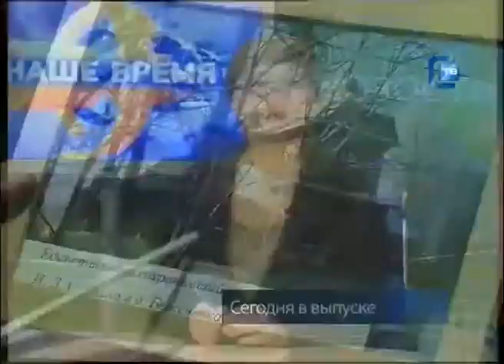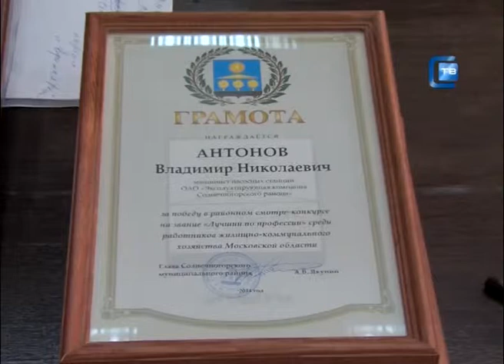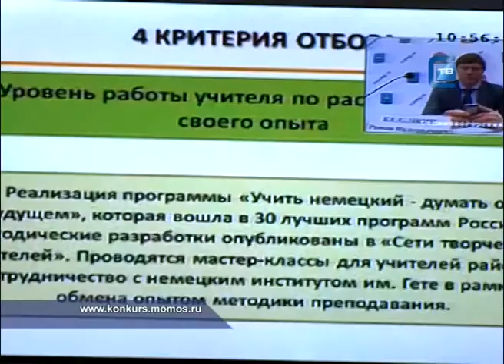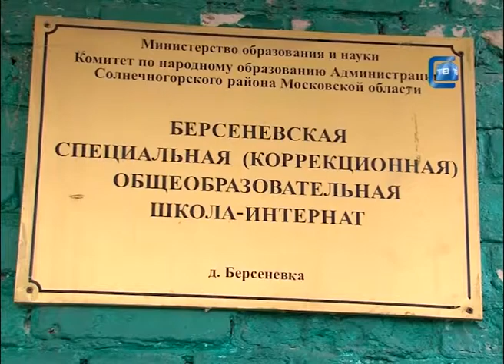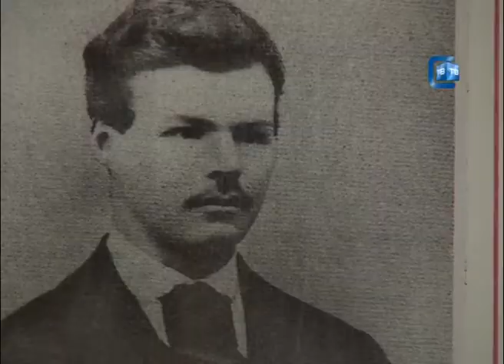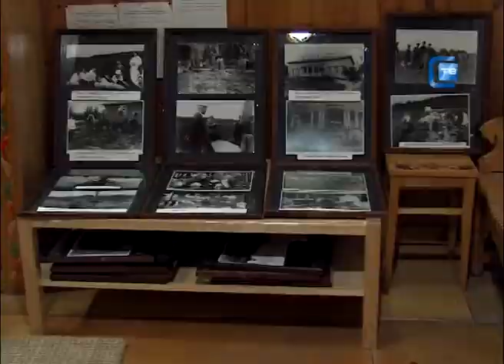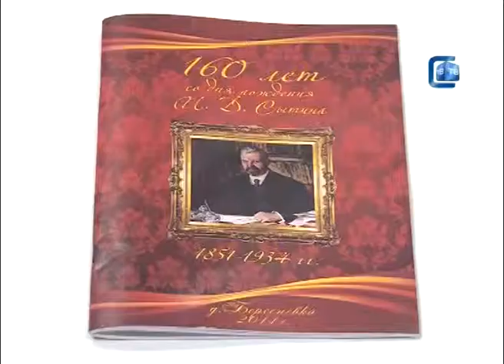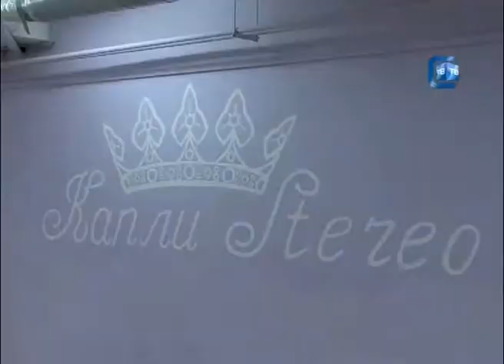24.09.2014. Наше время